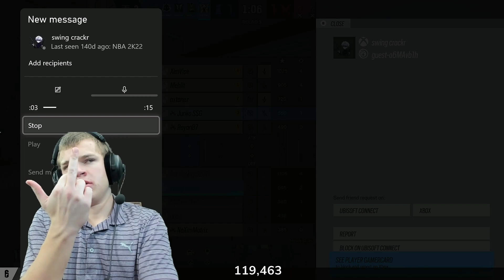1 Death = World's Hottest Wings... (Rainbow Six Siege)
Go check out Jynxzi on twitch, sub to get the Jynxzi charm!

Jynxzi
Jynxzi controller
avidqq
avid qq
st0mpn
r6 controller settings